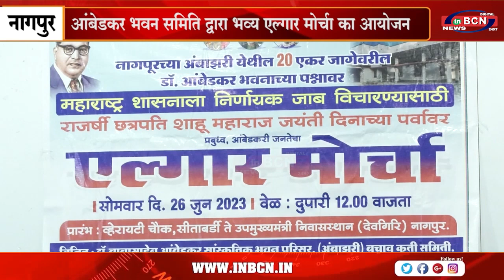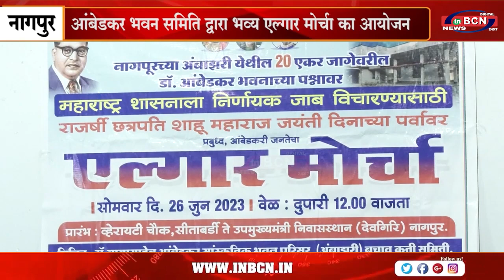आंबेडकर भवन समिति द्वारा भव्य एल्गार मोर्चा का आयोजन.......INBCN NEWS